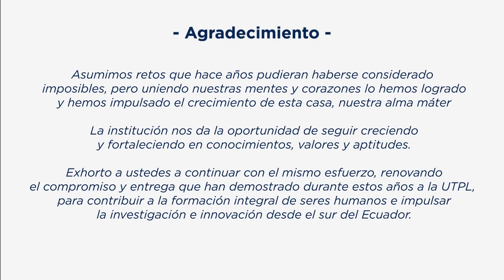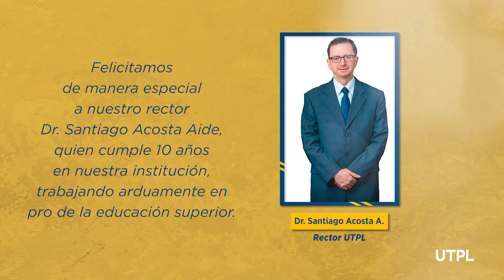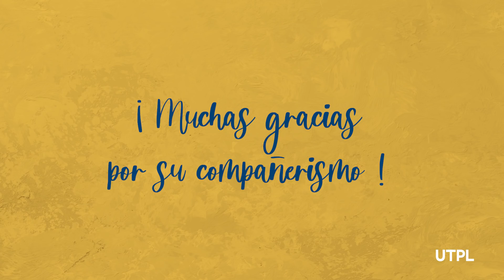Homenaje por años de servicios a nuestro personal docente y administrativo - Mayo 2020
Nuestra universidad quiere realizar un pequeño homenaje de reconocemos al personal administrativo y docente de nuestra universidad que ha demostrado vocación, responsabilidad, lealtad y ética profesional durante 5, 10, 15, 20, 25, 30 y 35 años de servicio.